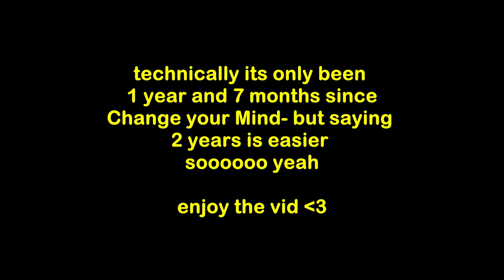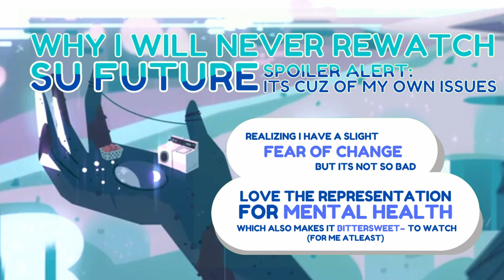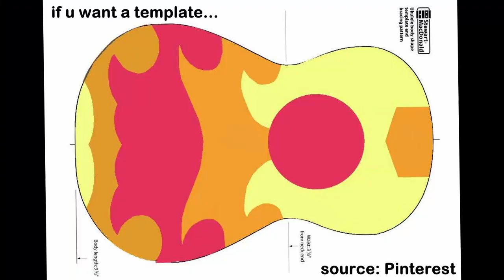Talking about Steven Universe two years later, oh and I recreate his iconic ukulele too~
istg I did not mean to make this video such a mess, but at the same thing I kinda rolled with it cuzz like... aint got time for a redo with all the projects I decided to put on my plate. (if u care, yes they are all its own separate videos-so excited for y'all to see them)

y'all, I tried so hard to make the title cards as close to the original as possible but like I srsly dont wanna learn how to use photoshop (too lazy for that sht)

but in the end, its still better than my old era vids that i will never speak of...

see u next week, luv u, drink ur water and take ur vitamins, luv u

~chapters~
0:00 warning i guess cuzz this video make 0% sense
0:39 rant +
3:00 SU will always be my comfort show (the base coat)
4:46 Why i will NEVER rewatch SU Future
6:29 the fandom...
8:09 I STILL DON'T KNOW WHETHER I LIKE ROSE OR NOT
11:43 actually something about the ukulele lmao
12:13 conclusion: im sorry